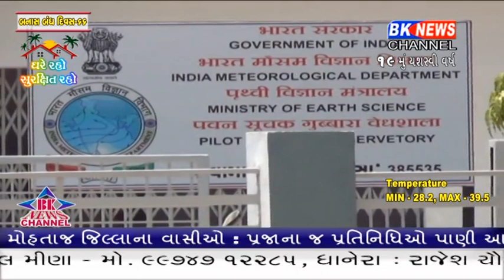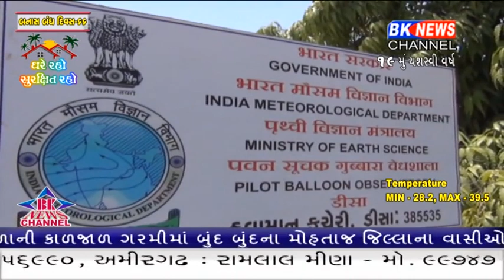જીલ્લામાં આગામી અઠવાડિયામાં વરસાદનું આગમન થઈ શકે તેમ છે.